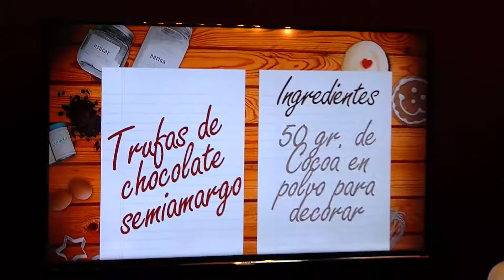Trufas de chocolate semiamargo